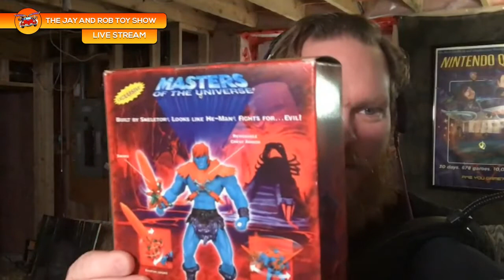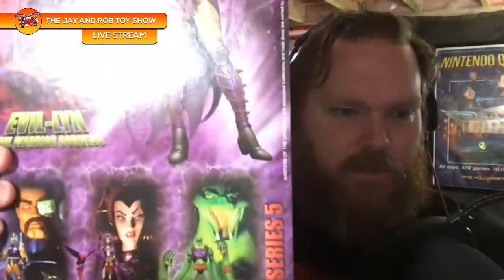LOOK WHAT I FOUND!!!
Join Jay and Rob from "Nintendo Quest" and "Action Figure Adventure" as they discuss movie figures, holy grails and showcase some recent scores.